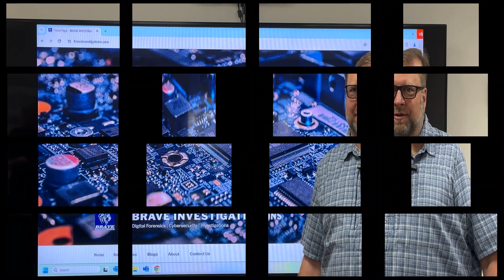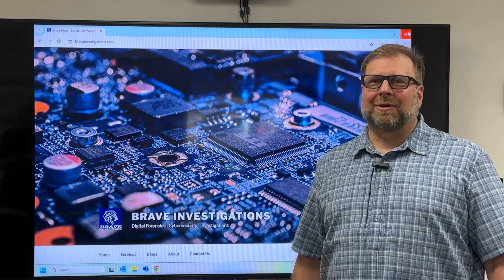BKCEDC Entrepreneuer Spotlight Series - Brave Investigations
Welcome to another spotlight series episode featuring Brave Investigations. Learn about Ben and what he does using cell phone data in car crashes.

Are you a Kendall County Entrepreneur and want to be featured in one of our spotlight series episides? Reach out to our office to get on our calendar.